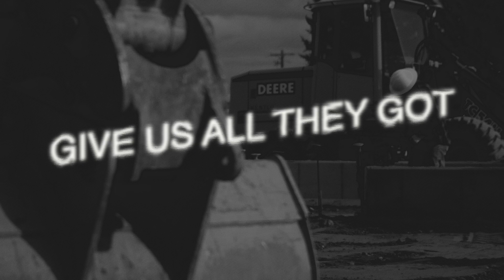Eddie Montgomery - Thank A Beer Drinker (Official Lyric Video)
The official lyric video for "Thank A Beer Drinker" performed by Eddie Montgomery.

Lyrics:
If you like that car you’re ridin’ in
Yeah the Chevrolet or Mercedes Benz
If that road is paved you’re drivin’ on
That leads you to that house you call your home
If there’s wires in the wall
And there’s paint on the porch
You got a whole lot to be thankful for

Thank a beer drinker (beer drinker)
A beer drinker
If somebody got something done
Brother you can figure
It’s a beer drinker
And an old ball cap
Dirt on his hands and an ache in his back
So let’s give it up for the guys on the clock
That work all week and then twist one off
Beer drinker (beer drinker)

If you like that steak you’re bitin’ into
If your hot tub’s hot and your AC’s cool
If your roof don’t leak and your fridge is filled
With the stuff shipped in on 18 wheels
When you push that button
When you flip that switch
If it all comes on without a hitch

A beer drinker
Dirt on his hands

And an ache in his back

Yeah I’ll stop here ‘cause the list is long
Just one last thing if you like this song

Thank a beer Drinker
A beer drinker
Them good ole boys give us all they got
Yeah I’m a beer drinker (beer drinker)
And a lot of it